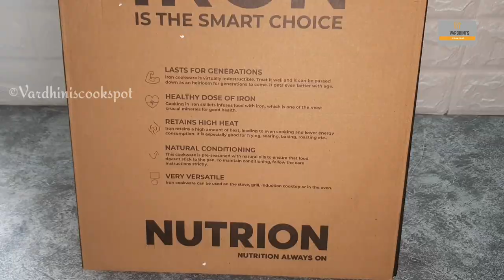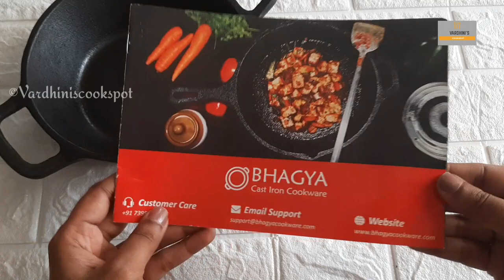பாரம்பரிய பாத்திரங்கள் shopping/Traditional Cookware Shopping Haul _ Part 2 | Cast Iron|Vlog 24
Hi friends!

Bhagya 8 inch cast iron kadai
Rock 7.5 inch cast iron kadai
AmazonBasics 14 inch cast Iron wok pan
Clay pot cooker
Turkish brass kettle with lid
Turkish brass kettle without lid

Contact detail:
Sri Jayalakshmi Metals : 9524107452, 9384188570
M.M.Abdul Kadhar & brothers : 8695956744, 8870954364

Amazon product Links:
Cast Iron utensils:
Nutrion 10 inch cast iron with wooden lid
Wonderchef cast iron kadai
Enameled Cast Iron Kadhai
Nutrion Tadka Pan

Cookware:
Non stick kadai
Multipurpose kadai and steamer
Pasta pot with strainer lid
Non stick kadai
Granite non stick pan
Prestige multi purpose kadai

Other utensils:
Small wooden spoon
Wooden coasters
Silicone lids
Pickle Jar
Gravy pot with small creamer
Ceramic small bowl
Pink Spatula
Yellow Spatula
IKEA fruit garnishing set
Femora kadhai
White silicon spoon
Signoraware Bicycle Glass Jar, 425 ml
Treo by Milton Bruno Glass storage Jar, 2500 ml
Femora Gold metallic steel glass jar , 900ml
Spice set of 6 jars
Silicon lid set
Mini plastic chopper
Femora pickle, honey and ghee jar
Set of 6 glass box
Paper towl holder
Storage Basket set of 3
Coconut shell spoon
Storage basket
Glass canister